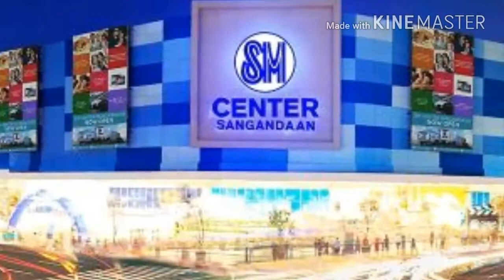SM Mall History Part 6 (2014 - 2016)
50) SM Center Angono (2014)
51) SM Megacenter Cabanatuan (2015)
52) SM City San Mateo (2015)
53) SM City Cabanatuan (2015)
54) SM Cherry Shaw (2015)
55) SM Center Sangadaan (2015)
56) SM Seaside City Cebu (2015)
57) SM City San Jose Del Monte (2016)